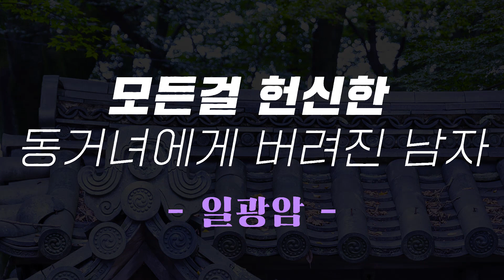(용한점집)(리얼점사) 선생님들의 리얼점사👊 모음집~ [점점tv정주행]